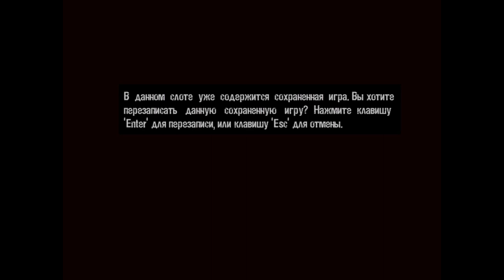Убийство Рамиреза - Manhunt, Scene №14 - Divided They Fall [2003]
Снова видео про Manhunt, да.